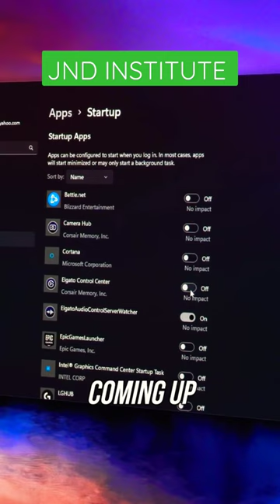window englishcourse bgmi dance ielts englishlanguagecourse peacock